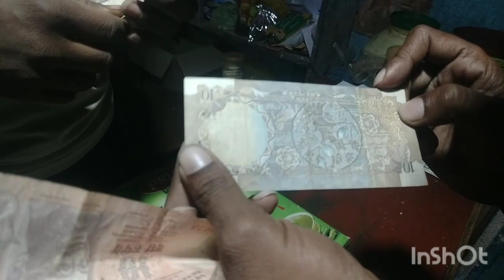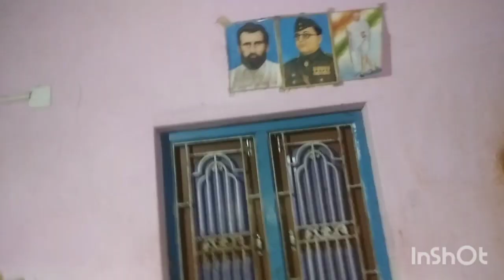Aaji chalili sauda kinibaku, hele paisa nhn pakhare